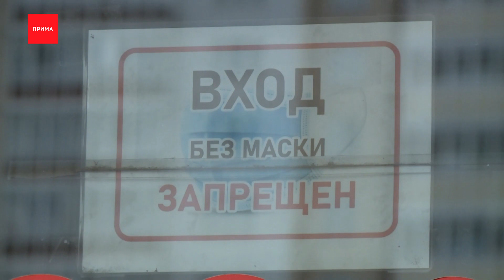В крае отменен масочный режим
Губернатор подписал указ об отмене масочного режима. Социальную дистанцию в полтора метра теперь тоже не нужно. А использование средств защиты в местах массового скопления людей носит рекомендательный характер.

Напомним, масочный режим в крае начал действовать 12 мая 2020 года. За отсутствие маски штрафовали, как и за нарушение режима самоизоляции на сумму до 3 тысяч рублей. Незадолго до нас, такие же указы подписали в Чеченской республике, Москве и Кемеровской области. Мы спросили горожан, рады ли они такой инициативе. Часть красноярцев уже устали от масок, другие же пока не готовы перестать их носить.